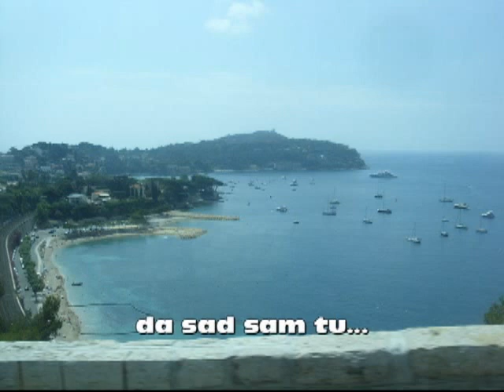Sunčeva večnost Dijana Stevanović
Sunčeva večnost

Opet se noćas u meni pale svici,
fenjerima osvetljavaju savest,
bude neke skrivene nemire,
guraju me nazad u prošlost,
zatvaraju škripom vrata budućnosti
i cvile sa mnom u sadašnjosti...

Ne bežim od njih,
ne gasim plamen,
noćni im znamen
ali i...
ne predajem se...

Ne gordim se,
jer čemu gordost,
dok tišina u meni plače...
Jer...
Osećam
da ništa Zemljano
- nije neprolazno,
ali i znam,
da sad sam tu...

A sutra?

Sutra je novi dan,
kad svicu fenjer ne treba,
jer ima svetleću Sunčevu večnost...

Dijana Stevanović